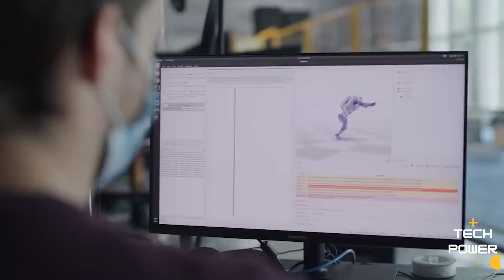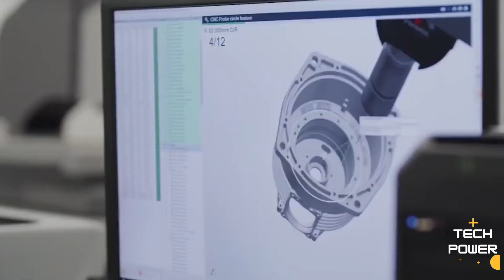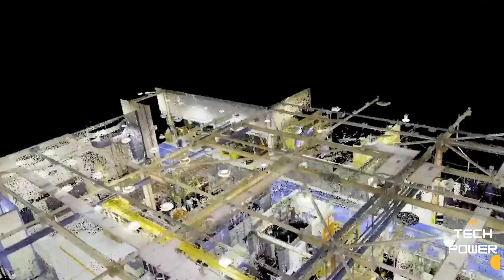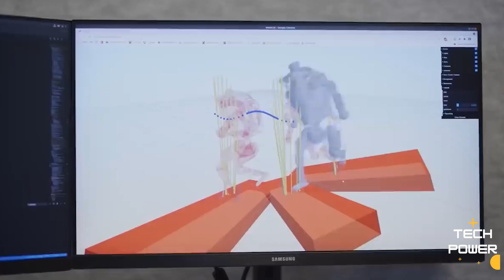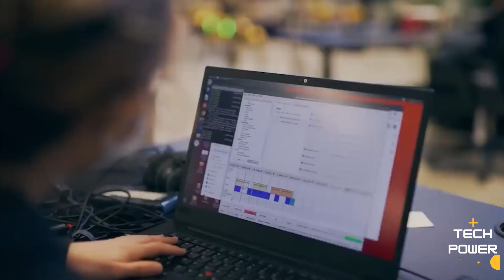Boston Dynamics Podría Crear Una LegióN De Robots Asesinos | Robot Vuelve Obsoletos a Los Soldados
La dinámica de Boston podría crear una legión de robots asesinos y el nuevo robot vuelve obsoletos a los soldados. Hoy compartimos lo que realmente hace Boston Dynamics y la evolución de los robots de Boston Dynamics. Boston Dynamics es una empresa estadounidense de diseño de ingeniería y robótica fundada en 1992 como una escisión del Instituto Tecnológico de Massachusetts. Mira el video hasta el final y conoce más sobre lugar de la dinámica de boston.

Spot es un robot móvil creado por Boston Dynamics capaz de una movilidad sin precedentes.
Ahora puede recopilar datos y realizar inspecciones regulares automáticamente, garantizando seguridad y precisión.  Una maravilla de la ingeniería puede pasarse al lado oscuro, repentinamente, como ya está pasando y muchas compañías están tratando de hacer sus propias versiones, como perros letales de guerra a base del logo de Boston Dynamics. Aunque el éxito para nosotros es tu like y subscribete para más videos como este!

El perro de guerra está entre nosotros: un inventor ruso publicó un clip aterrador de un perro robot de $3,000 con una metralleta atada a la espalda mientras abre fuego.
El escalofriante video muestra a un perro robótico con una metralleta atada a la espalda y disparando al aire libre. Fue subido por Alexander Atamanov, el fundador de una empresa rusa de aero bicicletas. El dogbot se vende en línea por alrededor de $3,000 sin el arma adjunta.
Parece que la serie Black Mirror es una vista previa de la guerra futura, ya que el Pentágono ya ha mostrado perros robot letales en ferias comerciales del Ejército. Uno de los peores temores de toda la humanidad es un robot con armas. Se espera que el negocio de la robótica tenga un valor de $586 mil millones para 2030, según la empresa de investigación de mercado GlobalData. Incluso China está metida en este nuevo mercado con un robot operado por IA en forma de perro blandiendo lo que parece ser una plataforma de ametralladora.

Manténgase conectado con el canal oficial de YouTube de "Techpower" para obtener más videos exclusivos. Para que nunca te pierdas ninguna actualización.

📺 Mira Nuestros Otros Videos 👇
⌚ HORARIO:
Nuevo video semanal
⚠️ DESCARGO DE RESPONSABILIDAD:
Descargo de responsabilidad de derechos de autor Según la Sección 107 de la Ley de derechos de autor de 1976, se permite el "uso justo" para fines tales como críticas, comentarios, informes de noticias, enseñanza, becas e investigación. El uso justo es un uso permitido por el estatuto de derechos de autor que podría
de lo contrario estar infringiendo. El uso personal, educativo o sin fines de lucro inclina la balanza a favor del uso justo. 1)Este video no tiene un impacto negativo en los trabajos originales (sería realmente positivo para ellos) 2)Este video también tiene fines didácticos. 3) Es de naturaleza transformadora. 4) Solo usé fragmentos de videos para transmitir el punto donde fue necesario.